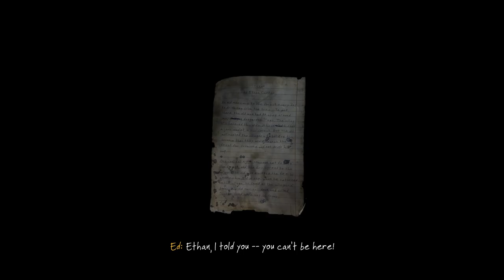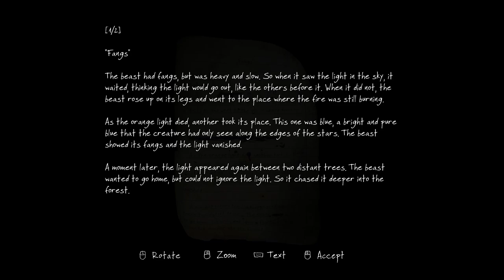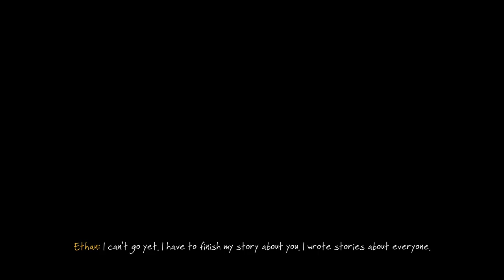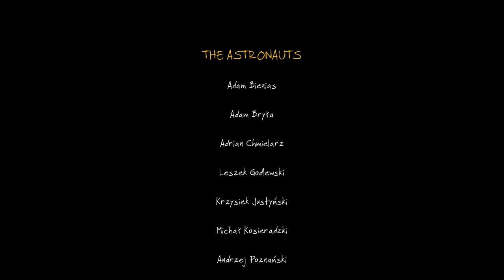The Vanishing of Ethan Carter FINALE: "Weirdest Game EVER!!"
Key Features

Explore and interact with the beautiful yet ominous world of Red Creek Valley, which was created with the use of revolutionary photogrammetry technology that allows for nearly photorealistic environments.

Communicate with the dead and see how they died in order to gather clues that help you piece together the truth behind Ethan’s disappearance -- and the fate of his family.

Experience, in non-linear fashion, a story that combines the pleasures of pulp, private eye, and horror fiction, all of it inspired by writers such as Raymond Chandler, Algernon Blackwood, Stefan Grabinski, and H. P. Lovecraft.

Conduct the investigation on your own terms and at your own pace. Although there are a few scary bits in the game, players will have no need for sedatives. Our game is less about terror and more about clammy unease.